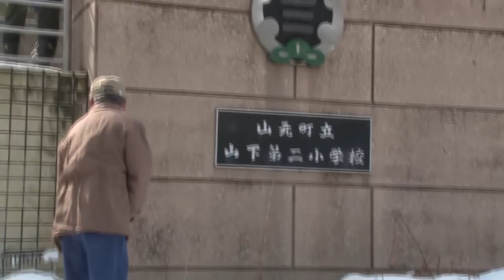スコップ団2012.2.26 山元町立山下第二小学校